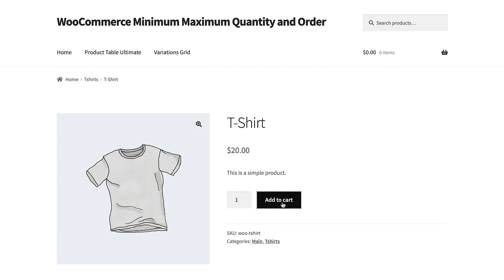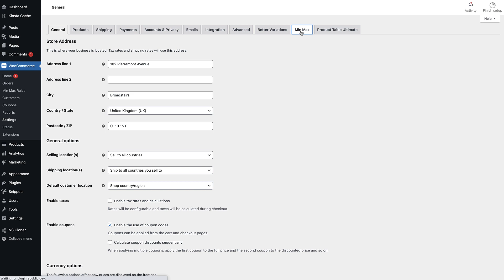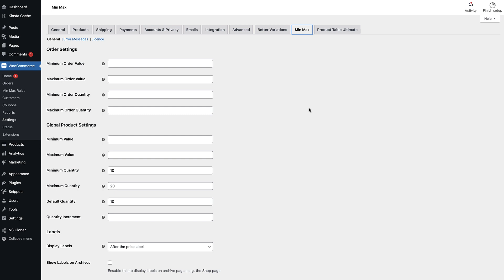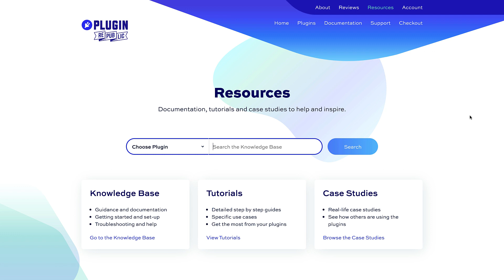How to set a minimum order amount in WooCommerce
Would you like to set a minimum order amount in your WooCommerce store? A minimum order will require users to have a certain value in their cart before they can check out.

By default, WooCommerce allows your customers to place orders of any value. However, there might be circumstances where you want to ensure that orders must be a minimum value, .e.g in wholesale or  B2B stores. Any store, in fact, where you are selling in volume and require certain minimum amounts to be met.

The WooCommerce Minimum Maximum Quantity and Order plugin allows you to set a minimum amount for orders. So, if you set the minimum order amount to $1000, customers can't check out unless they have at $1000 worth of product in their cart.

This very quick tutorial shows you how easy it is to set a minimum order amount in WooCommerce. Using the plugin, it's a single setting.

0:00 WooCommerce minimum order amount
1:23 Minimum order setting
3:05 Resources